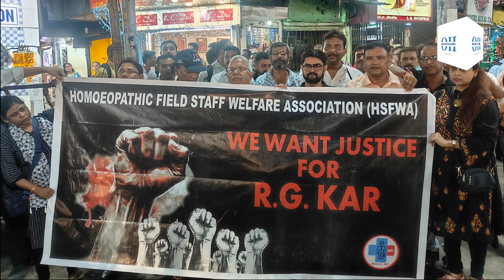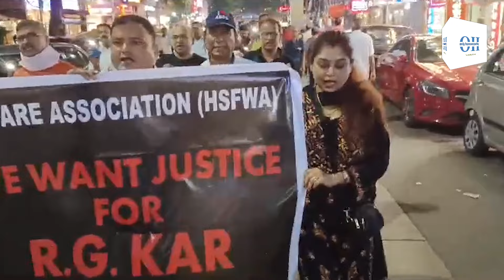Only Homoeopathy We Want Justice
Only Homoeopathy (OH) is dedicated to the holistic treatment method called 'HOMOEOPATHY' practiced all over the world for centuries.

OH is coming up with programs related to various physical and mental ailments and the holistic homoeopathic approach to cure those sufferings. OH will discuss various diseases, causes, and cures through homoeopathy.

OH will be designing programs related to the treatment method of homoeopathy to cure mild, moderate, and severe diseases with the support of scientific evidence and provings done by renowned scientists, researchers, and doctors. The programs will be mostly interview-based where eminent homoeopaths will tell us about the diseases and their remedies.

On the other hand, panel discussions will take place to exchange ideas among people and experts of homoeopaths regarding diseases and their treatment approach with science-based evidence.

শুধুমাত্র হোমিওপ্যাথি (OH) 'হোমিওপ্যাথি' নামক সামগ্রিক চিকিত্সা পদ্ধতির জন্য নিবেদিত যা সারা বিশ্বে শতাব্দী ধরে অনুশীলন করা হয়।

OH বিভিন্ন শারীরিক ও মানসিক রোগের সাথে সম্পর্কিত অনুষ্ঠান নিয়ে এসছে এবং সেইসব যন্ত্রণা নিরাময়ের জন্য সামগ্রিক হোমিওপ্যাথিক চিকিৎসা পদ্ধতি নিয়ে আলোচনা করা হয়েছে।

OH হোমিওপ্যাথির মাধ্যমে বিভিন্ন রোগ, কারণ এবং নিরাময় নিয়ে আলোচনা করছে।

বিখ্যাত বিজ্ঞানী, গবেষক এবং ডাক্তারদের দ্বারা প্রদত্ত বৈজ্ঞানিক প্রমাণ এবং প্রমাণের সমর্থনে গুরুতর রোগ নিরাময়ের জন্য OH হোমিওপ্যাথি চিকিৎসা পদ্ধতির সাথে সম্পর্কিত অনুষ্ঠান নিয়ে আলোচনা করছে। অনুষ্ঠানগুলি বেশিরভাগই সাক্ষাৎকার ভিত্তিক যেখানে বিশিষ্ট হোমিওপ্যাথরা আমাদের রোগ এবং তাদের প্রতিকার সম্পর্কে বলছেন।

অন্যদিকে, বিজ্ঞান ভিত্তিক প্রমাণ সহ রোগ এবং তাদের চিকিৎসা পদ্ধতি সম্পর্কে মানুষ এবং হোমিওপ্যাথি বিশেষজ্ঞদের মধ্যে ধারণা বিনিময়ের জন্য প্যানেল আলোচনা অনুষ্ঠিত হবে।